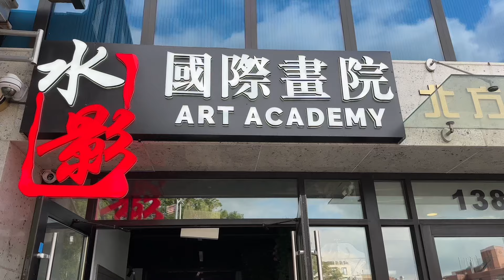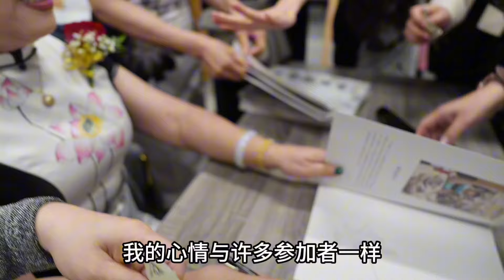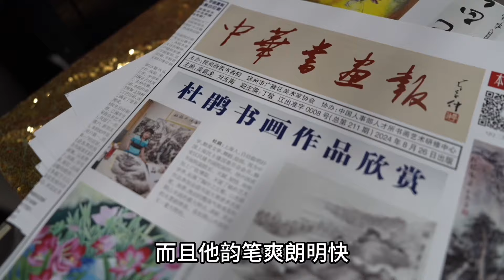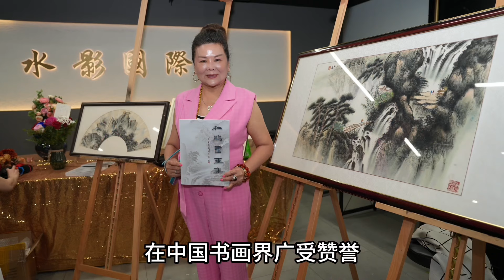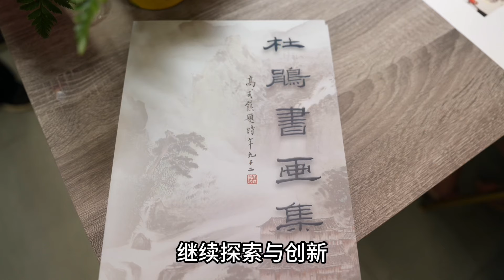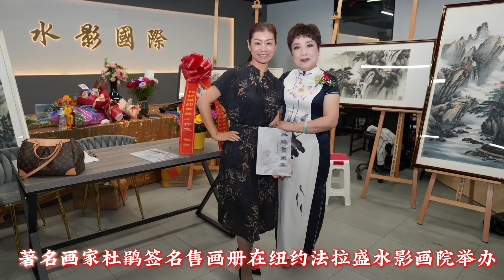著名画家杜鹃老师主办的签名售画册活动在纽约法拉盛水影画院举办！2024年10月3日纽约